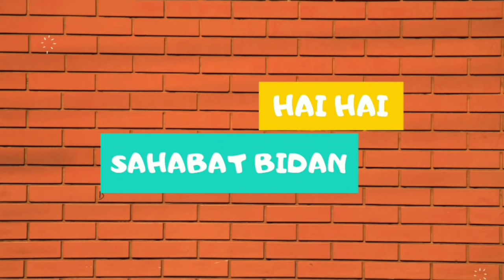NYESEL GA NONTON!!! MACAM - MACAM BENTUK VAGINA WANITA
Hai hai Assalamualaikum Sahabat Bidan
Terima kasih udah klik video ini
Pada video ini BUBISA Indonesia memberikan informasi seputar macam-macam bentuk vagina.

Video ini adalah kelanjutan dari video SEXLogis yang sebelumnya telah memberikan informasi seputar anatomi fisiologi genitalia eksterna dan interna.

Buat sahabat bidan yang belum nonton videonya, bisa klik link dibawah ini ya

ON FRAME
EQUIPMENTS
Kamera : VIVO Y91
App : Inshot
ABOUT ME
Nama : Hidayati Fadhilah, S. Tr. Keb
Profesi : Bidan
Terima kasih sahabat bidan
Jangan lupa nonton lagi yaaa
Bye Assalamualaikum